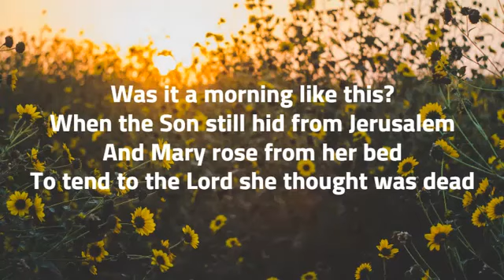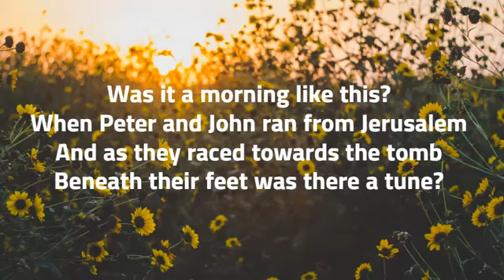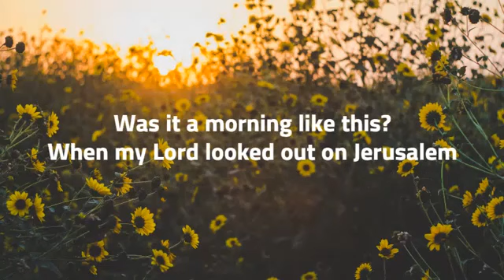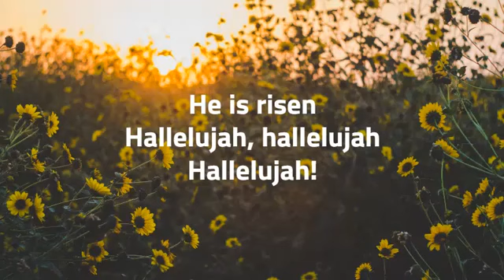Was It A Morning Like This - Karaoke in B (MID Voice)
A beautiful song for Easter / Easter Sunrise. Made famous when I was a kid by Sandi Patti.